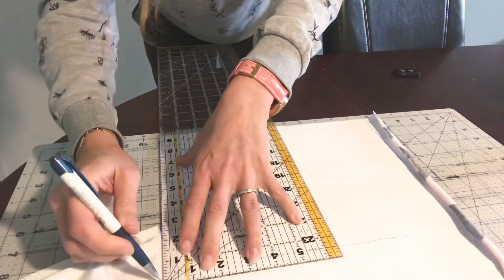Guinea Pig Fleece Pillow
Cut out a pillow with me!
Measuring and cutting out fabric for a pillow for a pocket pet